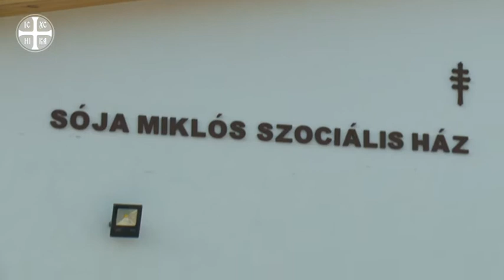Hitvallás 2015.12.06.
A Görögkatolikus Médiaműhely „HITVALLÁS” c. műsora 2015. december 6-án a Kölcsey Televízióban.

Tartalom:
- SÓJA MIKLÓS SZOCIÁLIS HÁZ ÉPÜLT KISVÁRDÁN

- BEIKTATTÁK HIVATALÁBA PALÁNKI FERENC DEBRECEN­NYÍREGYHÁZI PÜSPÖKÖT